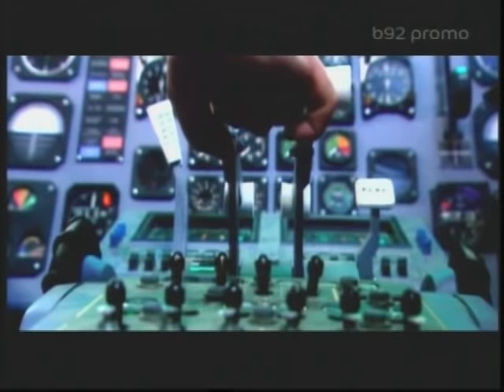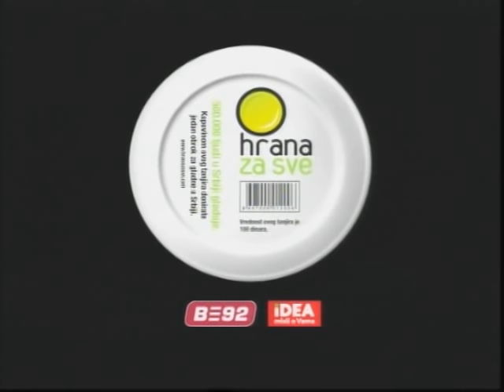Vesti za osobe sa oštećenim slughom - 18.08.2010.